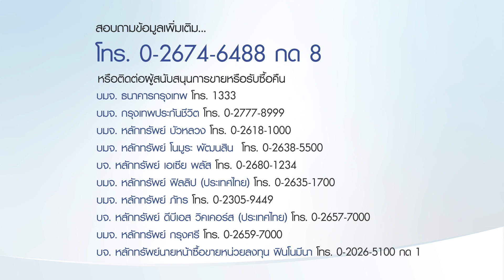หุ้นกลุ่ม ESG เปลี่ยนมุมมองการลงทุน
วิกฤตการณ์ไวรัสโควิด-19 ช่วยพิสูจน์ว่า เหตุการณ์ที่มีโอกาสเกิดขึ้นได้น้อย มีโอกาสสร้างผลกระทบที่รุนแรงเกิดขึ้นได้จริง นักลงทุนจึงเห็นความสำคัญเรื่องการเลือกลงทุนในธุรกิจที่มี ESG มากขึ้น เพื่อการเติบโตอย่างยั่งยืน ทำไมจึงเป็นเช่นนั้น ติดตามรายละเอียดได้ที่นี่